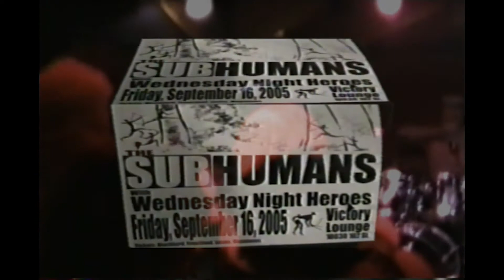Panik Attak - You Got It!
The new Guitar players first show.
Punk Rock
Canadian Punk Rock
Edmonton Punk
2005 live
Subhumans show
Wednesday Night Heroes
Panik Attak
Sleazy Punk